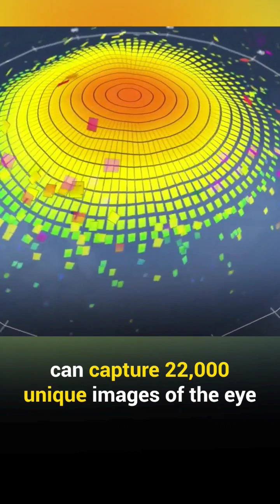Contoura VS PRK Specs Removal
Updated-2026

Contoura Vision and PRK are two popular laser technologies for removing glasses prescriptions. Contoura, also known as Topoguided LASIK, captures detailed eye images to create a corneal map for precise correction. Recovery is typically within 24 hours. PRK involves removing the cornea's upper layer before using an excimer laser for correction, with recovery taking 1-2 weeks. PRK is generally considered safer due to no flap-related risks. If Contoura isn't feasible due to thin pupil thickness, PRK is recommended. PRK costs around 16 thousand, while Contoura costs around 25 thousand.

Contoura VS PRK, Difference between Contoura VS PRK, Contoura or PRK, which is better Contoura or PRK